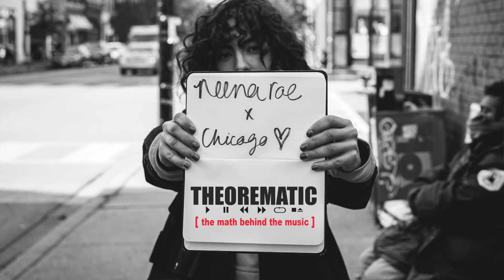THEOREMATIC: Neena Roe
For this installment of Theorematic, we interviewed the singer/songwriter, Neena Roe. She’s originally from Detroit, she’s currently residing in Chicago while finishing up her masters. We met up in the beautiful and thriving neighborhood of Pilsen. In this interview, Neena Roe talks about traveling, finding inspiration, the type music she makes, being a first generation American and being the new girl in town. The methodical releases of her singles fit perfectly into the realm of Theorematic.